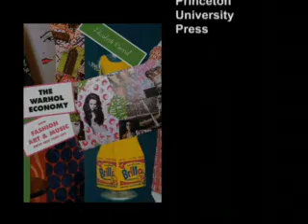The Warhol Economy Part 3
A Conversation with Elizabeth Currid, author of The Warhol Economy: How Fashion, Art, and Music Drive New York City, published by Princeton University Press